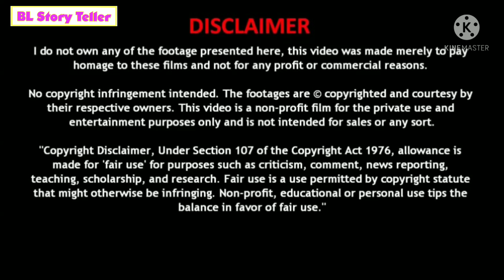LanWangji A cursed Bride ep-2 Hindi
It is a Fanfiction story line based on XianWang and Wangxian Fanfiction.

It is also available on Wattpad and Ao3 site.

it is originally based on Novel Mo dao zu Shi characters written by Mo Xiang Tong Xiu